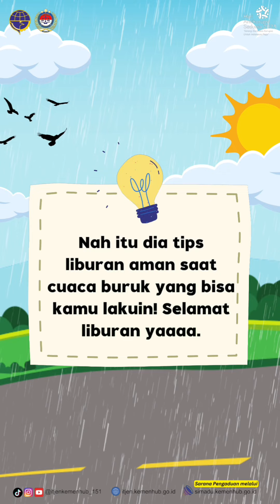Tips Menghadapi Cuaca Buruk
Tahun Baru sebentar lagi nih. Kira-kira sobat pengawasan akan bepergian kemana nih? Tetap waspada cuaca buruk dan persiapkan rencana perjalanan kalian dengan baik yaaa.